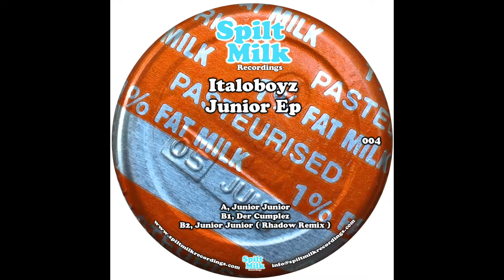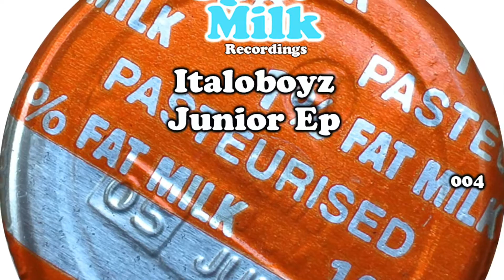Italoboyz - Junior (Rhadow Remix) Spilt Milk Recordings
SMR004 - Italoboyz - Junior EP
Spilt Milk Recordings